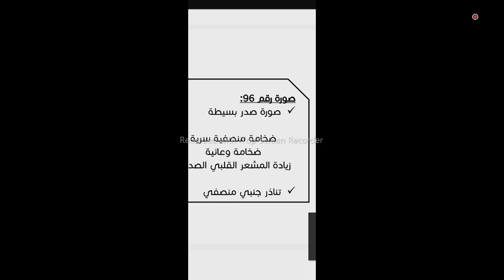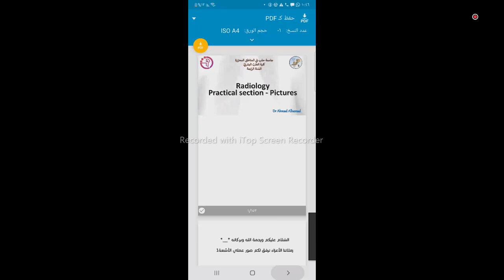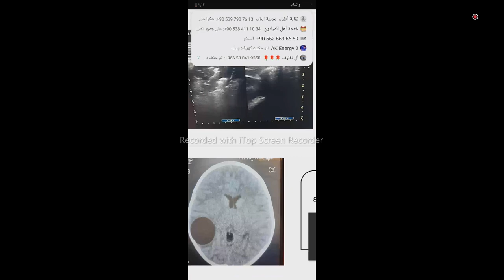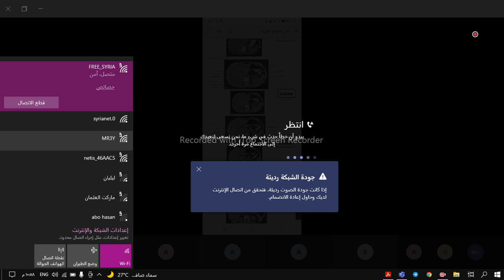جلسة مراجعة صور العملي أشعة